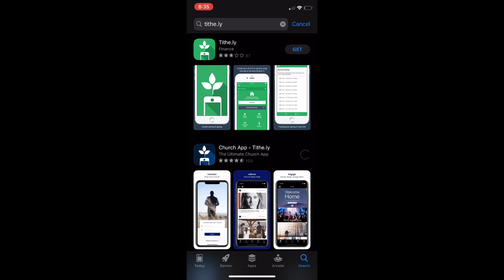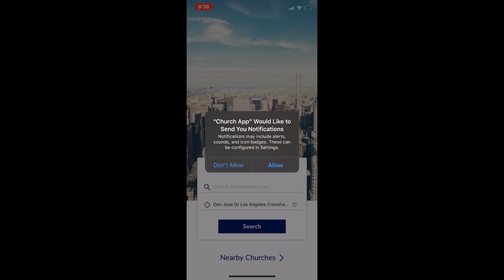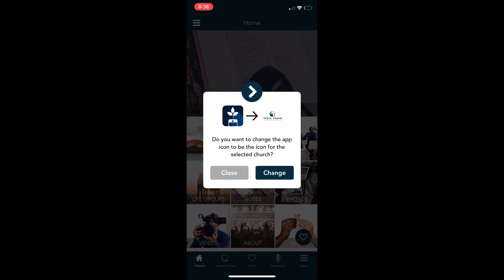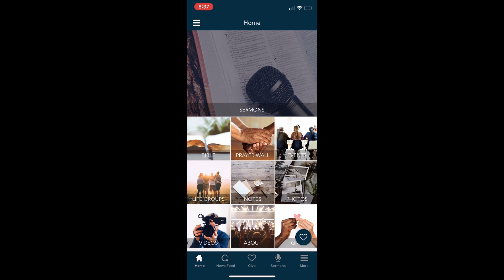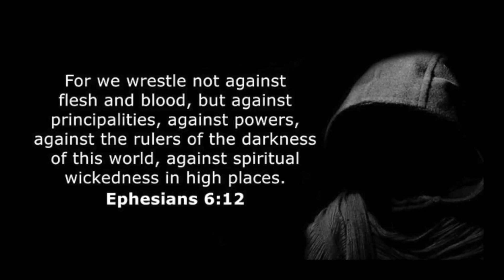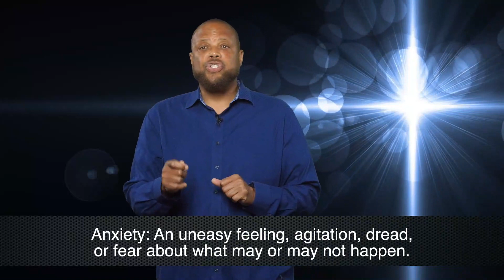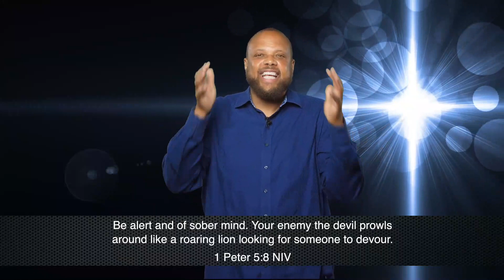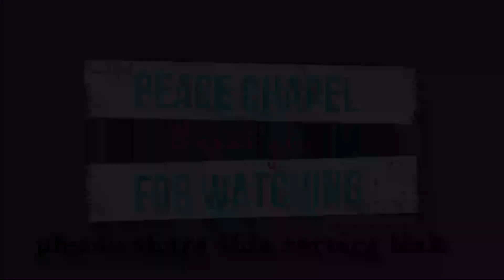Peace Chapel April 19th Broadcast The Invisible War. With Pastor Deantwan Fitts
Welcome to Peace Chapel Church. Our mission is to develop fully devoted followers of Jesus Christ. Our vision is to be the training group of the community. We pride ourselves on being a community development church, we don't just guide you in your walk of faith but we also help to develop people to become functioning members of society.
Thank you for joining our live worship service! We will be here live every Sunday at 10:15 AM. Please do not hesitate to invite friends and family to join our congregation! EVERYONE IS WELCOME!